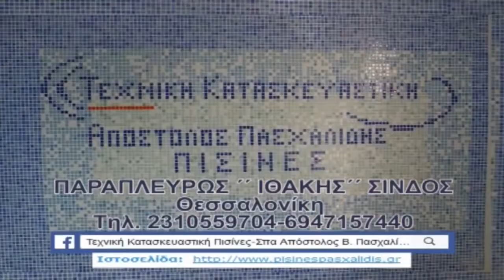Παλαιοκώμη - Οινούσα 1-3